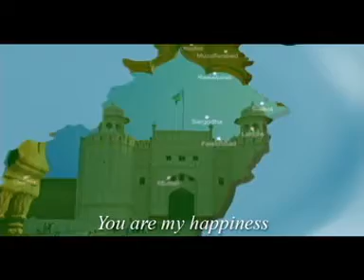SOS Pakistan Song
Muhammad Fayyaz giving a tender tribute to SOS Mothers worldwide - and his SOS mother in Pakistan who through her love and care enabled him to become a successful teacher and songwriter.